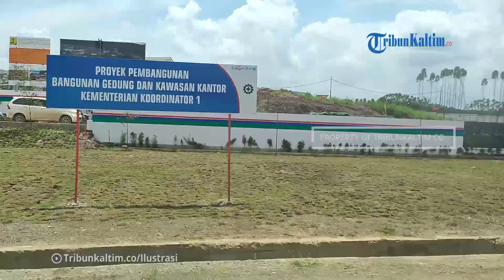Terkuak, Anggaran Jumbo Disiapkan Buat Bangun Sisi Udara Bandara VVIP IKN Nusantara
Dalam rangka mempercepat waktu tempuh ke Ibu kota Nusantara atau IKN Nusantara, pemerintah akan membangun bandara very very important person atau bandara VVIP di Kalimantan Timur.

Dilansir dari Kompas.com, Kementerian Pekerjaan Umum dan Perumahan Rakyat sebagai salah satu pihak yang terlibat telah menyiapkan anggaran sebesar Rp2,7 triliun.

Menteri PUPR, Basuki Hadimuljono mengatakan bahwa Kementerian PUPR mendapat tugas untuk membangun bagian lapangan terbang atau airstrip, mulai dari landasan penghubung (taxiway) hingga landasan pacu (runway).

Editor: vp03_sr